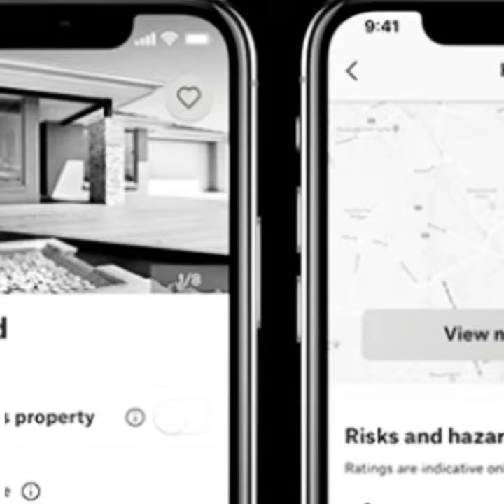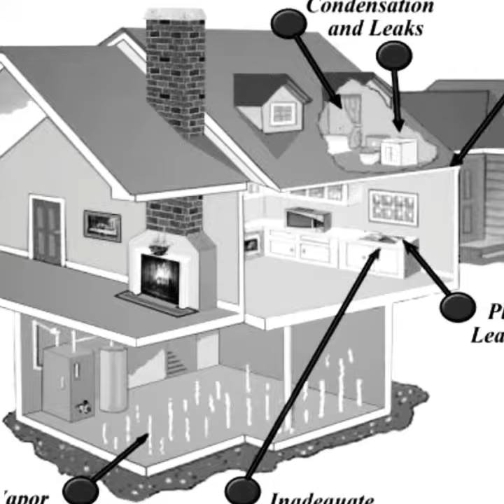Under $250K Homes For Sale PEI Canada / Canadian Houses/ Ultra - Cheap Houses To buy in Canada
Find houses for sale in PEI Canada under $250 000.

Browse houses, condos, duplex, income properties, bungalow, waterfront, water view, and more.

Do you have any real estate questions❓

Would you like to have all MLS Listings as soon as they come to the market❓
Would you like to know for how much the Listings have been Sold for❓

💡Well... I could give you access to this information for Free!!

✔New Listings notification
✔Price Change information
✔Property Sold information
✔Personalization is available, for example:

🔎Location
🔸️Bedrooms
🔹️Bathrooms
▪️Price

💯%Free
How much is your home value ❓
🔍If you're thinking about moving, you'll want a valuation of your current home! Request a free one now...

Please use this link to download my mobile app:
Regards,
Angel Rodriguez

homes for sale under $250 000 in PEI Canada